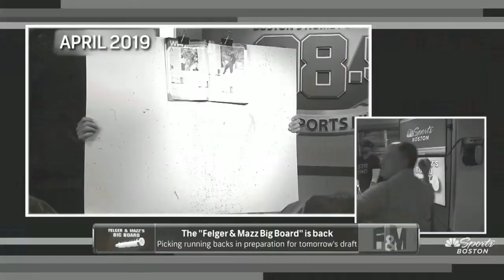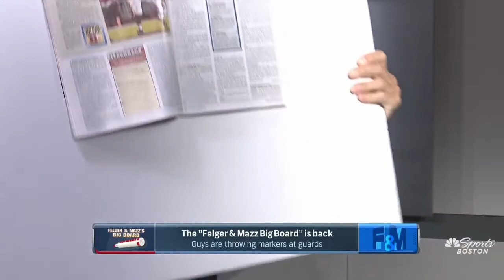Felger & Mazz Big Board 2021 - Guards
Felger, Mazz, and Big Jim throw markers to determine which Guards are on their 2021 Big Board

Aaron Banks, Notre Dame
Trey Smith, Tennessee
Ben Cleveland, Georgia